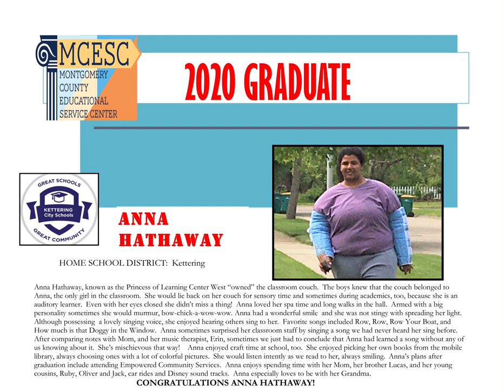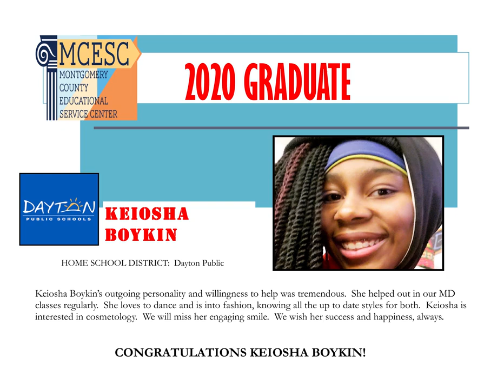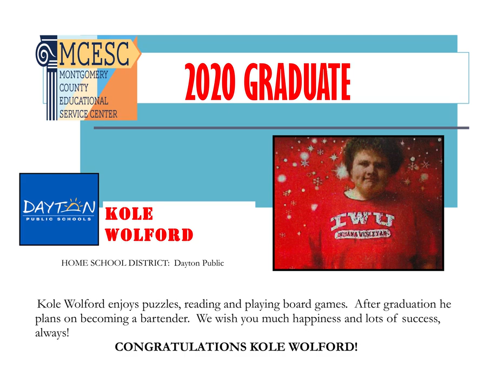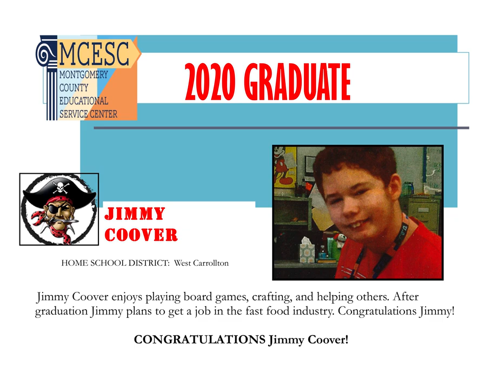MCESC 2020 Grads 1